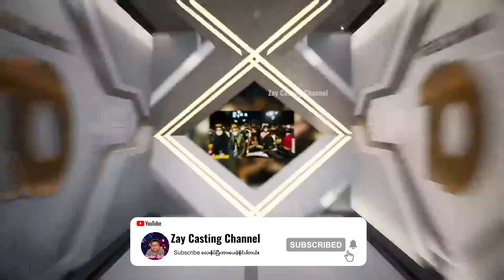[Game - 1] RRQ HOSHI vs ONIC MPL INDONESIA SEASON 10